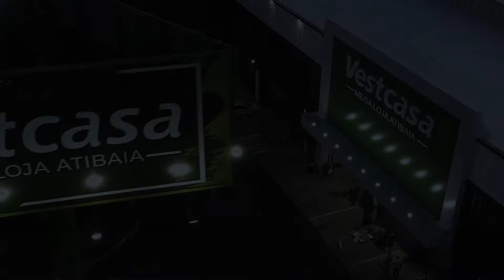Conheça a Vestcasa Outlet Fernão Dias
😁😀😍 Sorriso Estampado no Rosto dos Nossos Clientes É a Maior Felicidade Que a Gente Pode Ter!

Além dos ótimos preços de Móveis, Sofás, Decoração, Cama, Mesa e Banho, ainda tem diversão para a Família toda e você descobre novos produtos para sua casa.

Estamos Abertos de Segunda à Sábado, das 9h às 21h
Aos Domingos das 10h às 20h.
📍 Rod Fernão Dias, Km 44,5, No Outlet Fernão Dias

*Imagens e preços no vídeo meramente ilustrativos.